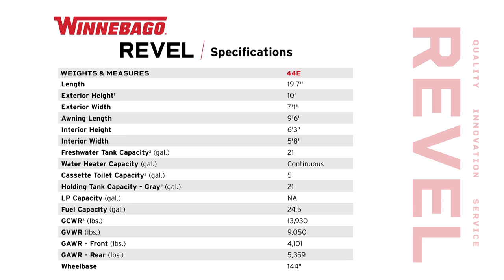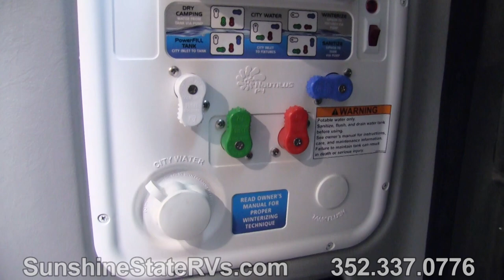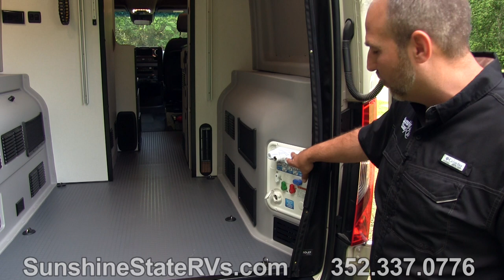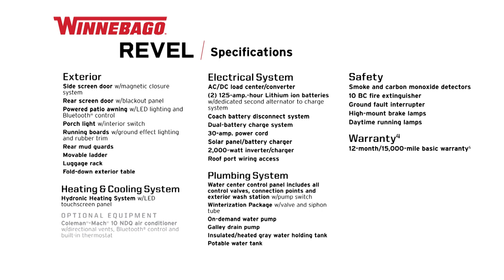New 2022 Winnebago Revel 44E 4x4 Class B RV | 4 Wheel Drive, Lifted, Off-Road Tires, Power Lift Bed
Looking for adventure yet not sure which road you will take? This 2022 Winnebago Revel 44E camper van offers the outdoor enthusiast a way to venture the unknown with a 4-wheel drive motorhome. Once at your destination, you can easily set up the interior from the power lift bed in the rear to fall quickly to sleep to the power awning with LED lighting and Bluetooth control to relax outside while your drinks sit on the fold-down outside table.  You will find storage throughout this Class B RV including in the gear garage below the bed where you can store your hiking sticks and backpacks. The cook will have an induction cooktop, a sink and a removable counter extension as well as a refrigerator to make and store meals. There is seating on the driver and passengers seats that swivel to face the bench seat with removable pedestal table, and there is a wet bath to keep everyone refreshed.

2022 Winnebago Revel Class B diesel motorhome 44E highlights:

- On-Demand 4-Wheel Drive
- Power Lift Bed
- Four Seatbelts
- Wet Bath
- Bench Seat
- Hydronic Heating System

The Revel Class B diesel motorhome allows you to venture off-road thanks to the On-Demand 4WD with Hi/Lo range, electronic stability and traction control, and there are 4-wheel ABS brakes. The two 125-amp-hour lithium iron phosphate (LiFePO4) batteries are charged via solar, shore power or the dedicated second alternator, plus you have a 2,000-watt inverter/charger.  The exterior offers a side screen door with magnetic closure system, a rear screen door with blackout panel, and a luggage rack. The interior provides a laminate countertop in the galley, full-extension drawers, USB charging points, heavy-duty vinyl flooring throughout for easy cleaning, and RAM Tough-Track mounts to help secure your belongings. Start treating roads like suggestions, choose this Revel today!

Learn more about the 2022 Winnebago Revel 44E 4x4 Class B RV

View our full inventory of Class B RV’s New or Used

Join our exclusive Sunshine Elite Club!